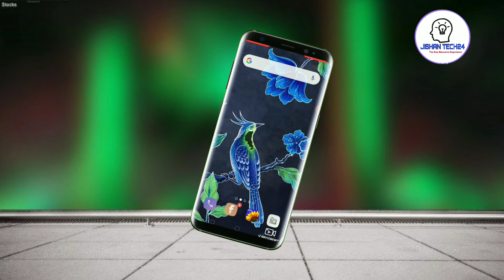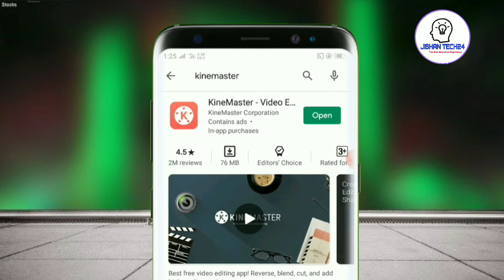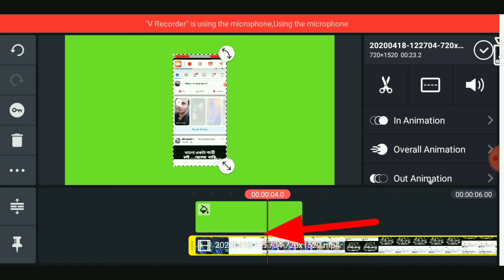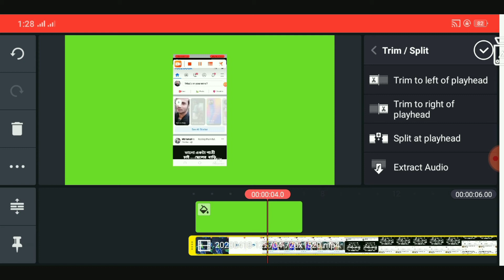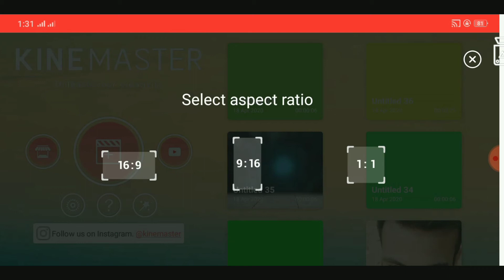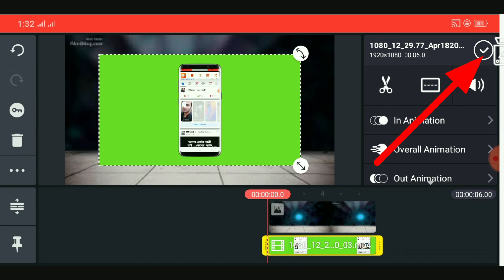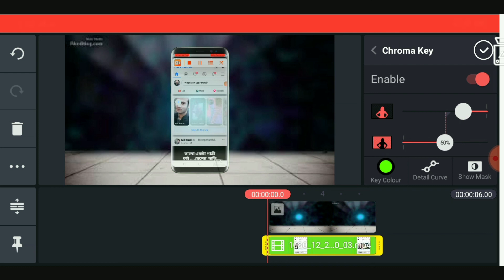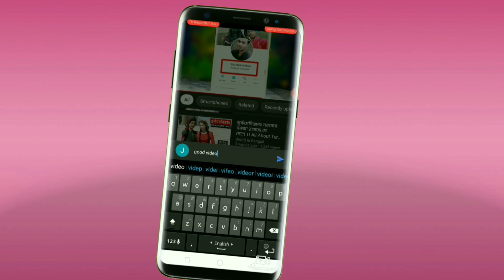মোবাইল স্ক্রীন জুম ইন জুম আউট | Mobile Animetion Video | How To Change Video Background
এই ভিডিও তে আমি আপনাদের দেখিয়েছি কিভাবে মোবাইল দিয়ে প্রফেশনাল ভাবে ইউটিউব ভিডিও এডিট করবেন।
মোবাইল স্কিন জুম ইন জুম আউট এবং ব্যাকগ্রাউন্ড চেন্জ করবেন।
এ রকম আরো নতুন নতুন ট্রিক্স এবং টিপ্স এর ভিডিও পেতে চ্যানেলটি সাবসক্রাইব করে পাশে থাকা বেল আইকনটি বাজিয়ে দিন।

ভিডিও টি ভালো লেগে থাকলে আপনাদের বন্ধুদের মাঝে শেয়ার করবেন, লাইক কমেন্ট করতে ভুলবেন না,
পরবর্তী ভিডিও পেতে আমার চ্যানেলের সাথেই থাকুন।

যে কোনো প্রয়োজনে সরাসরি যোগাযোগ করতে পারেন ফেইসবুক ম্যাসেন্জারে।

আমার অন্যান্য ভিডিও গুলো:-